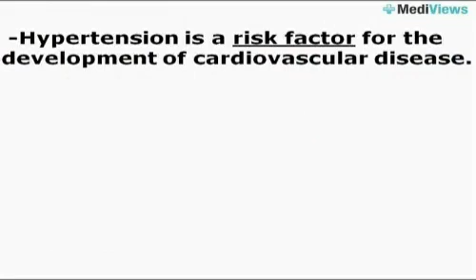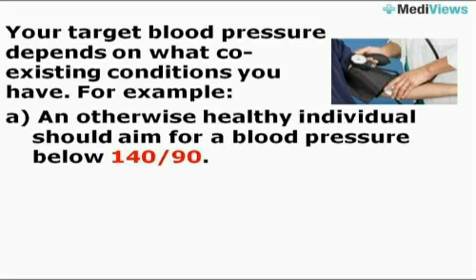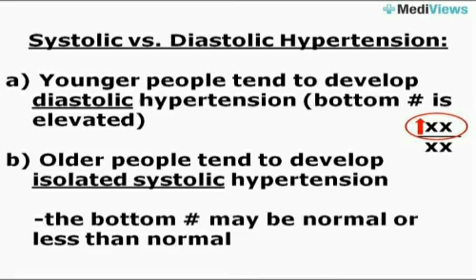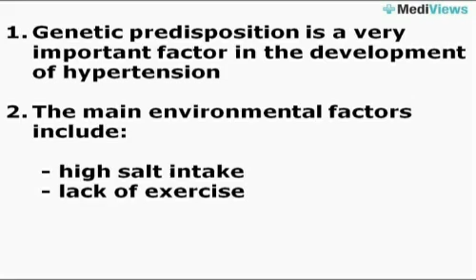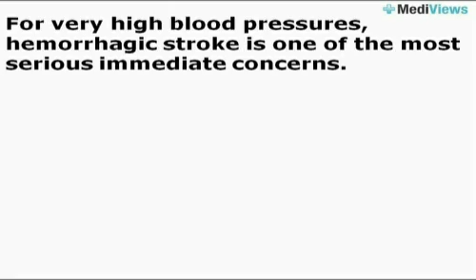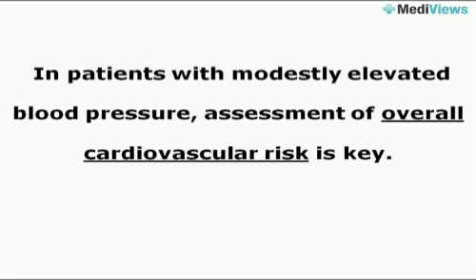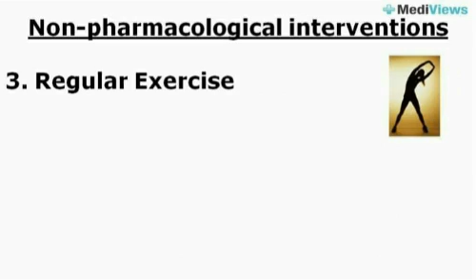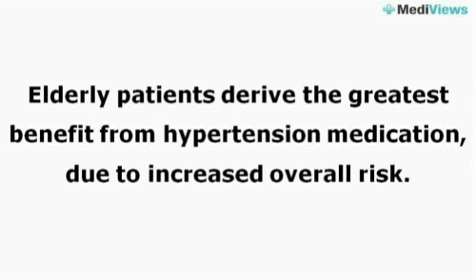Hypertension - Dr. Peter Hamilton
This video is one of many educational medical videos which can be seen - come check us out!

Questions answered in this video include:

1. Is hypertension considered a disease or a symptom?
2. At what point is blood pressure considered to be hypertensive?
3. What do the two numbers in a blood pressure reading represent?
4. What is the difference between primary and secondary hypertension?
5. What causes hypertension?
6. Does sex or ethnicity affect a person's risk of developing hypertension?
7. What are the long-term complications of hypertension? What sorts of treatment options are there for hypertension?
8. How effective are current medications at lowering blood pressure?
9. Do blood pressure medications have any major side-effects?
10. What is the prognosis for a middle-aged adult newly diagnosed with hypertension?

Dr. Peter Hamilton is a respected hypertension specialist from the University of Alberta. In his practice, Dr. Hamilton runs one of the largest hypertension clinics in the province. He is currently involved in several large-scale research projects in the area of hypertensive disease, and has published numerous scientific articles on the topic.